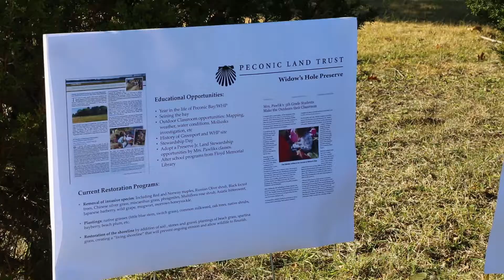Greenport students visit Widow's Hole Preserve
Greenport fifth-graders take the classroom outdoors at Widow's Hole Preserve.